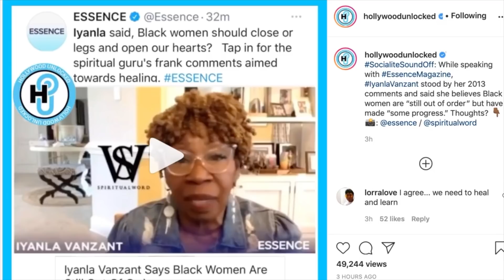Iyanla Vanzant believes Black Women are "Still out of order" rewarding the dysfunction & talks DMX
EssenceMagazine, IyanlaVanzant stood by her 2013 comments and said she believes Black women are “still out of order” but have made “some progress.”